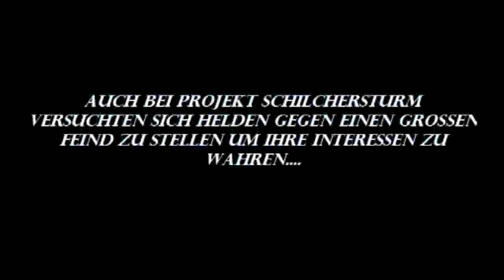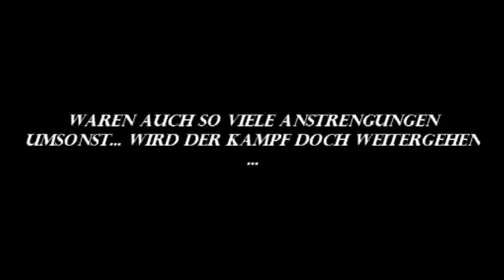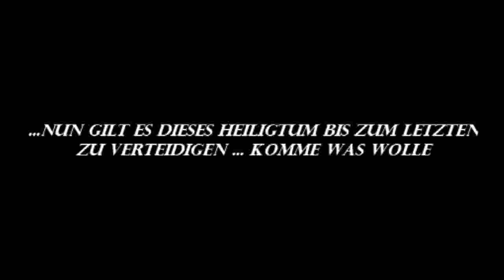Trailer OP Schilchersturm II - 21. - 23. Oktober 2011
Der Kampf geht weiter. OP Schilchersturm II - 21.-23. Oktober 2011 - Wiel